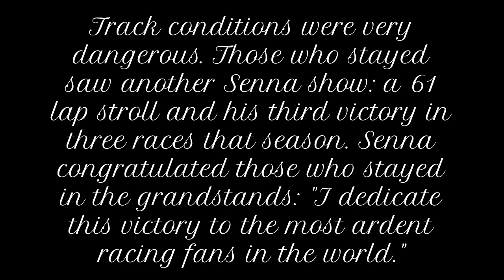Ayrton Senna - On this day in 1991 Ayrton won the San Marino Grand Prix.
Held in Imola at the Autodromo Enzo e Dino Ferrari, the circuit saw World Champion Ayrton Senna take a landmark 55th career pole.